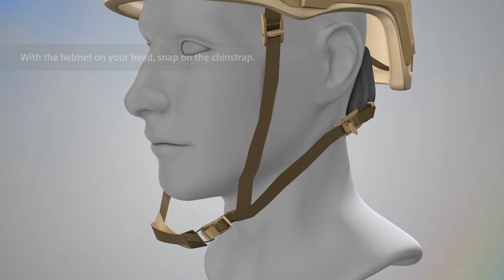ATE Ballistic Helmet Chin-Strap Adjustment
This video demonstrates how to properly adjust one of the retention systems that the ATE ballistic helmet utilizes.